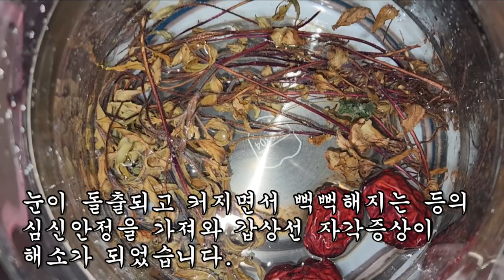이 풀만 먹어도 암세포를 모두 녹일 수 있다 (항암치료 처방법)